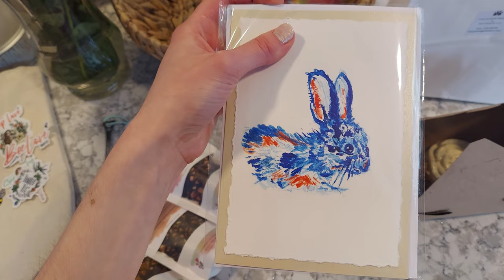GRWM to visit the Farmer's Market! - Summer ILD Vlog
A "sorta"-vlog / "sorta"-grwm for celebrating international lolita fashion day! I document my whole morning routine + met up with my boyfriend to visit our local farmer's market.